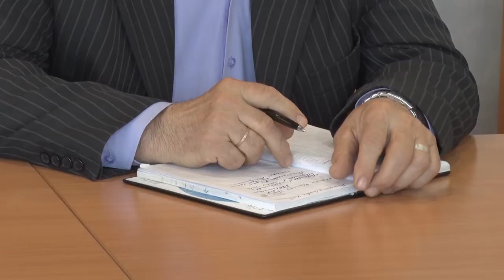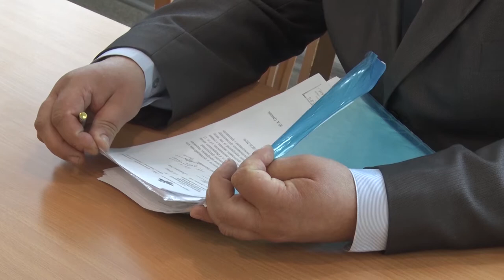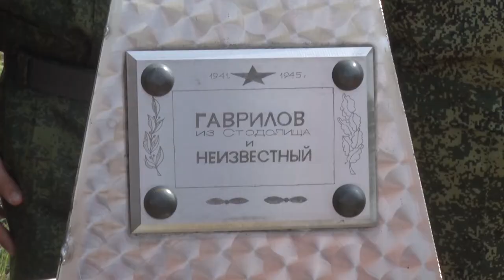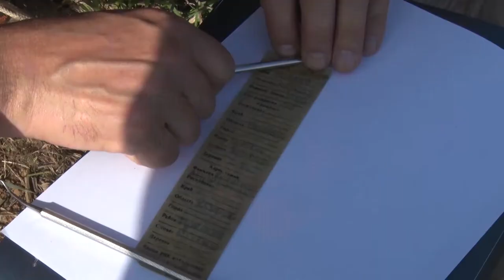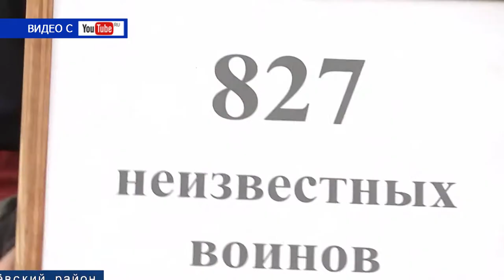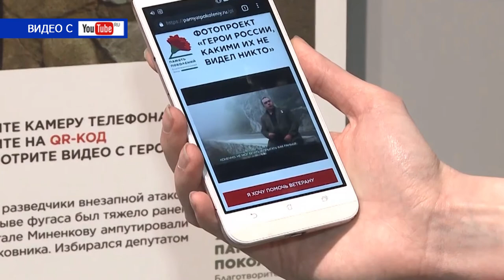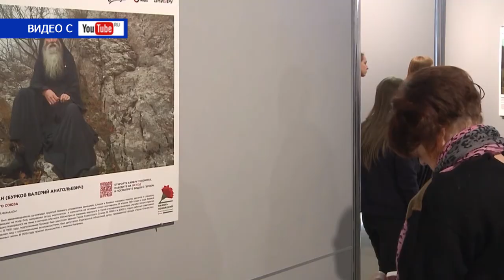Десна-ТВ: День за днем от 08.05.2019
В выпуске:
- в Десногорской администрации состоялось плановое совещание;
- вечная память погибшим лётчикам в деревне Новое Сырокоренье;
- открытие вахты поискового отряда «За Родину»;
- встреча любителей поэзии ко дню победы.